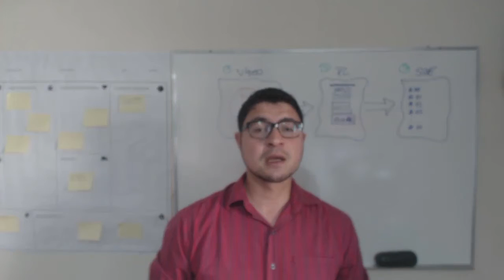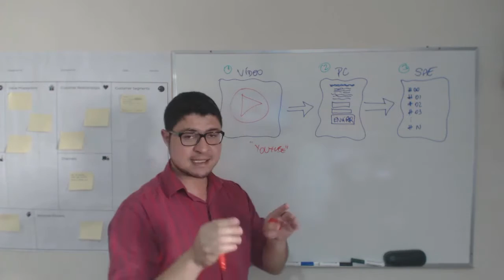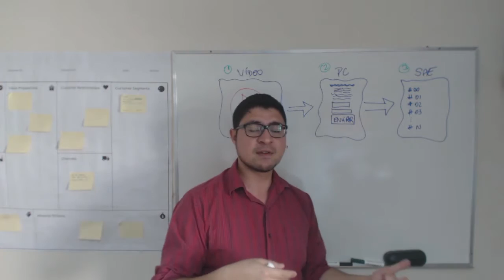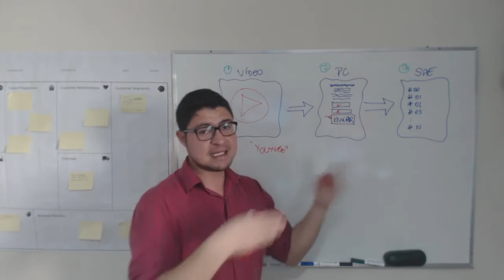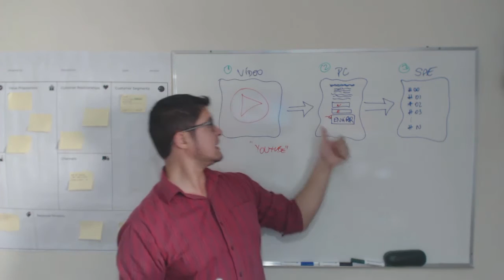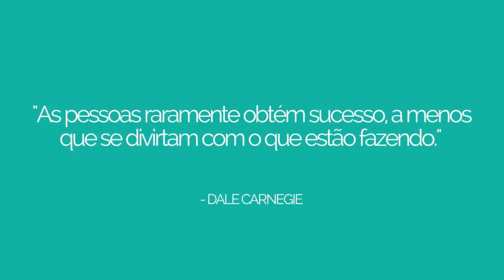Como Vender Usando Vìdeos no Youtube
Grupo RESTRITO no WhatsApp (solicite sua entrada):
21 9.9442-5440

"somente para tirar dúvidas de Marketing Digital"